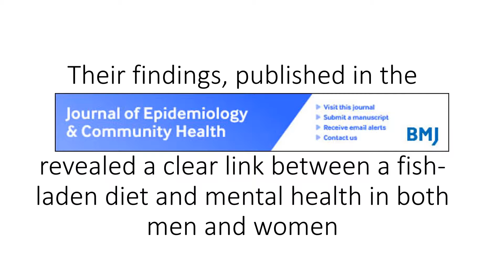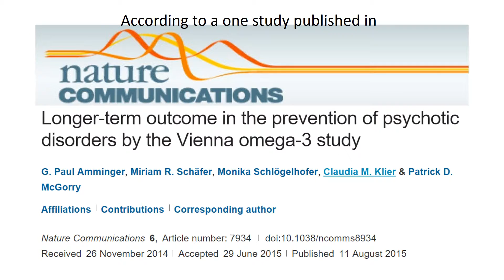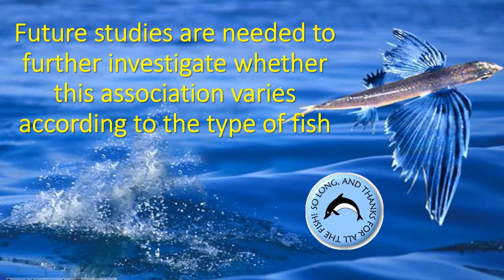Eating Fish Lower Your Risk of Depression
Fish or brain food is a dietary anti-depressant for thousands of people. There is a significant association between fish consumption and depression. Depression being one of the most common and disabling mental disorders, finding ways to prevent is important. Fish oil is found to be useful in Alzheimer’s disease and schizophrenia. Higher fish consumption may be beneficial in the primary prevention of depression.